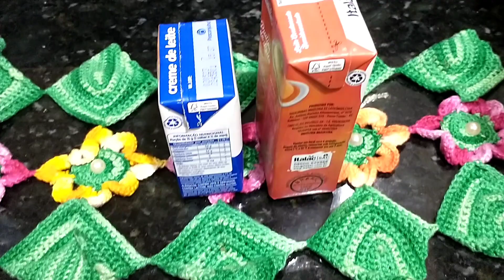Quando faço essa maravilha aqui em casa não sobra nada.# palha#italiana#cozinhar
Você não consegue parar de comer essa palha italiana 😋 simplesmente deliciosa. Dicas úteis 1000 veja só

Palha italiana com bolacha recheada tudo de bom, o melhor sabor, muita felicidade em um só pedaço. Dicas úteis 1000
Receita
1 caixa de leite condensado
1 caixa de creme de leite
4 colheres de achocolatado
2 colheres de margarina ou manteiga ou óleo de coco
2 pacotes de bolacha recheada 😋

Esperamos que todos estejam muito bem. Veja a maravilha de hoje, faça aí na sua casa não passe vontade não.